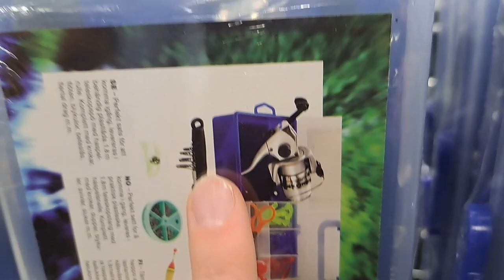Fiskedrag CHALLENGE (köper ett drag utan att den andra inte vet)